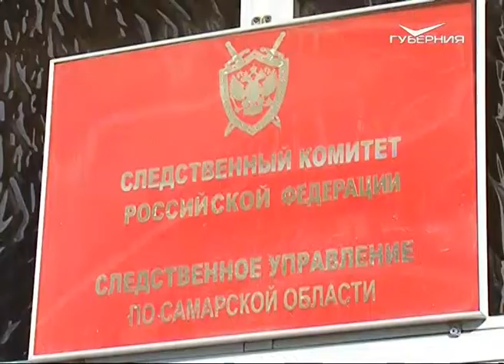Суд продлил срок домашнего ареста Сергею Рубакову на 2 месяца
О продлении срока просило следствие. Напомним, экс-руководителя самарского департамента градостроительства подозревают в коррупции. Чиновника задержали сотрудники ФСБ в момент получения взятки в размере 2,5 млн руб. В суде пояснили, что подозреваемому оставили те же ограничения свободы, что были назначены первоначально. Сергею Рубакову можно выходить на прогулку с 19:00 до 21:00, посещать магазины, аптеки и рынки, расположенные на расстоянии не более 2 км от квартиры его супруги на ул. Степана Разина. К тому же, ему запрещено общаться с кем-либо, кроме членов семьи и адвоката, а также выходить в Интернет. Пользоваться телефоном можно только для вызова экстренных служб.